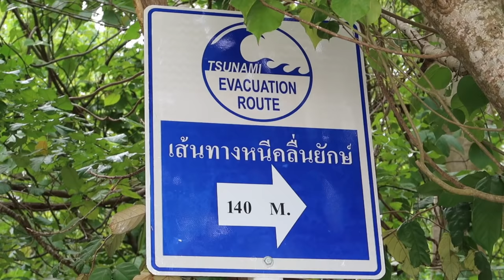Mastklettern, Zodiac-Tour und Gala-Dinner - Vlog #3 - Star Clipper, Thailand (2018)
Hier buchen Hoch hinaus geht's für mich - und zwar auf einen der Masten der Star Clipper. Wie gut, dass ich keine Höhenangst habe. Am nächsten Tag geht's mit Zodiacs auf Expedition - für mich sicher ein Höhepunkt der Reise mit der Star Clipper.